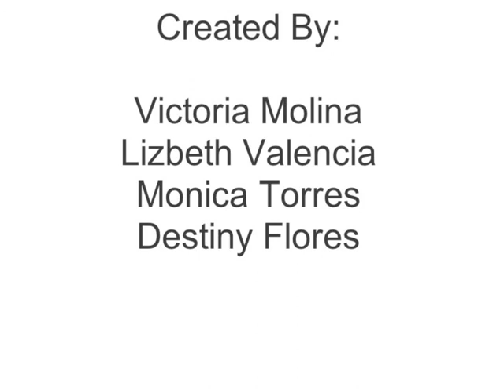A Falling Situation.MOV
This stop motion animation movie was made by cartooning/animation students at Roy Romer Middle School.